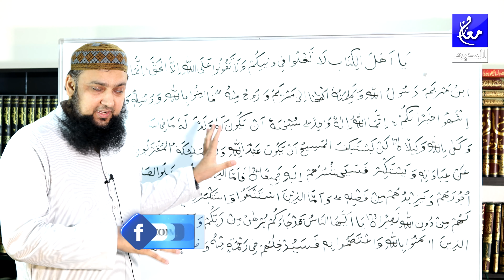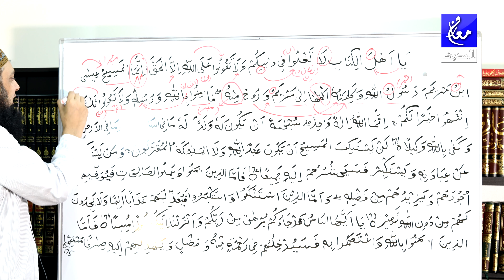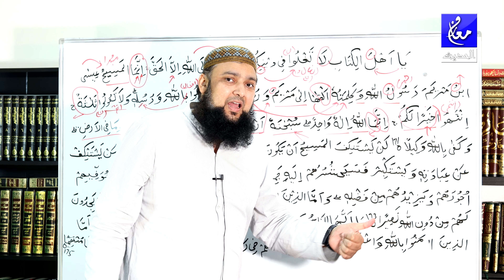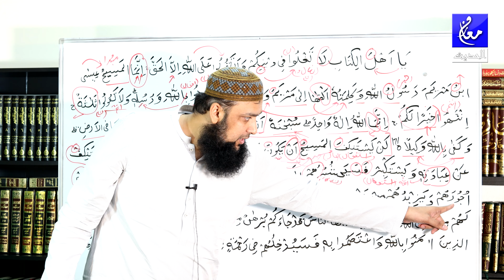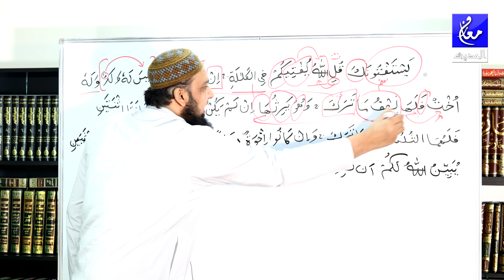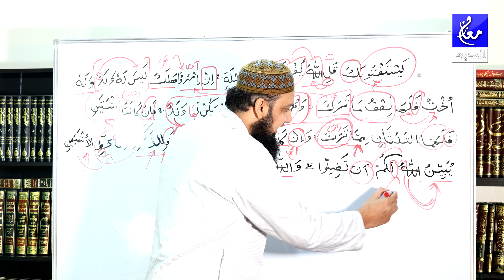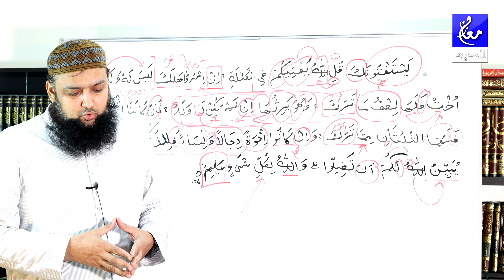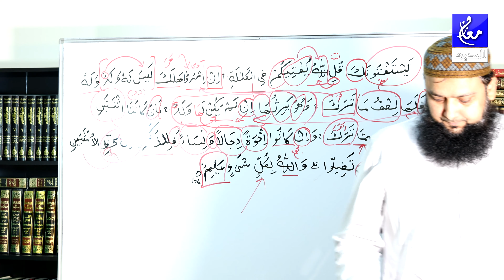004 Surah Al Nissa 171 - 176 Grammar and Urdu Translation and Tafseer Ibn Kaseer